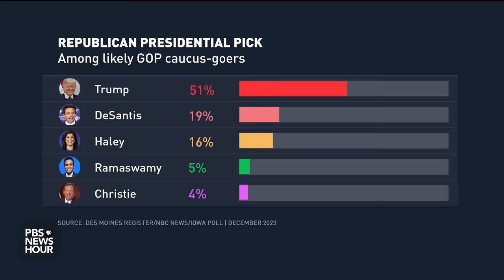Tamara Keith and Amy Walter on the final week of the GOP campaign in Iowa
NPR’s Tamara Keith and Amy Walter of the Cook Political Report with Amy Walter join Amna Nawaz to discuss the latest political news, including the final week of the Iowa campaign, if anyone will get close to Trump and Biden's messaging about extremism and violence.